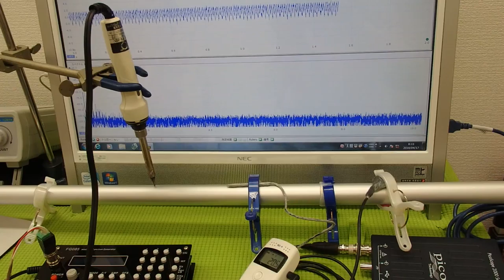超音波伝搬技術 Supersonic wave System technology